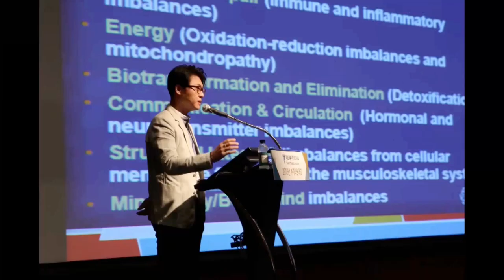당뇨, 콜라 절대로 마시면 안되나요? 제로콜라 마셔도 건강에 나쁘지 않을까? 구독자님들 질문 정리해 드립니다.